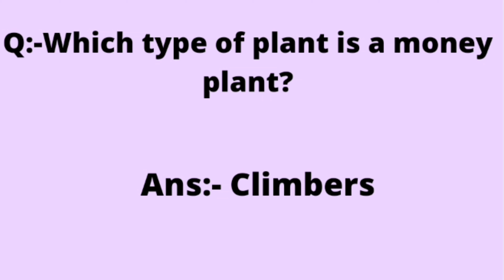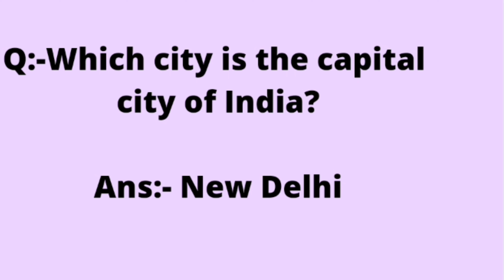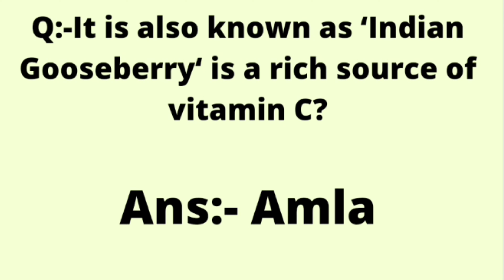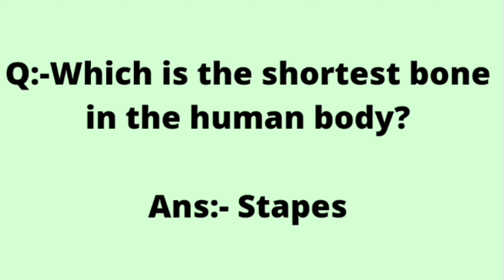GK Questions (@ blite foundation)